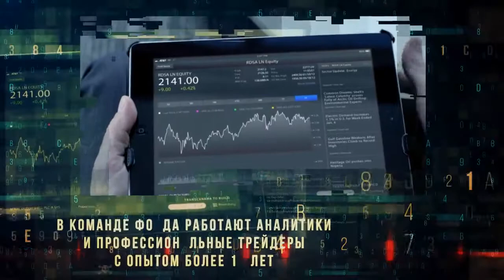💎 Почему Blockchain Fund За минуту о Blockchain Fund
Запуск нового проекта Блокчейн фонд, открытие в ноябре, но регистрироваться уже можно.
Доходность за прошлый год составила 937%.
Юридическая прозрачность и финансовая отчетность в лучших
традициях мировых инвестиционных фондов.
Рекламы пока нет, самое время строить структуры.
Возврат депозита через месяц в любое время с процентами.
Реферальные по 5% со всех 5 линий.
Средний доход в месяц от трейдеров 60%.
Распределение прибыли в среднем 50%/50% клиент/компания.
Прозрачность - можно контролировать доходы трейдеров на биржах.
В ноябре об этом узнают во всем мире, сайт на основных языках.
Если интересно, могу прислать материалы от первых лиц проекта
и ссылки на Телеграм канал и чаты.
Информации пока мало, компания рекламы еще не делала,